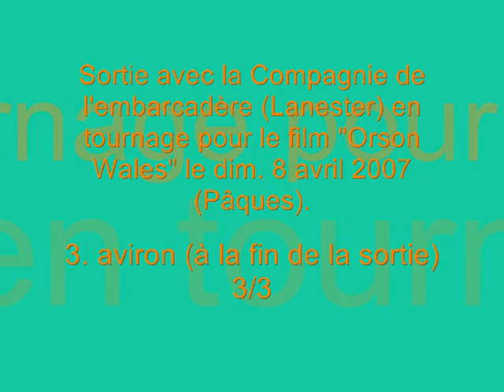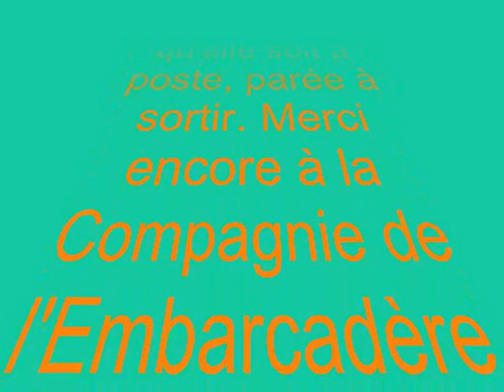Montage Orson aviron 2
Sortie avec la Compagnie de l'embarcadère, troupe de théâtre de Lanester, en tournage pour le film "Orson Wales" le dim. 8 avril 2007 (Pâques). Après la mise à l'eau, voici quelques images à l'aviron, avec un équipage complètement néophyte sauf les deux au chapeau ! Equipage maximum, 8 à bord.
Merci encore pour ces images si aimablement communiquées par la Compagnie de l'Embarcadère.